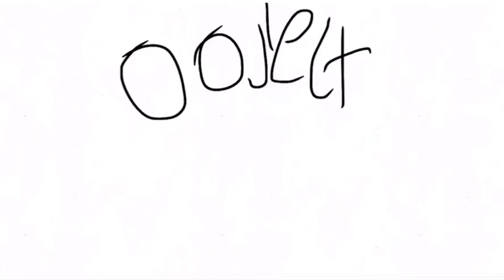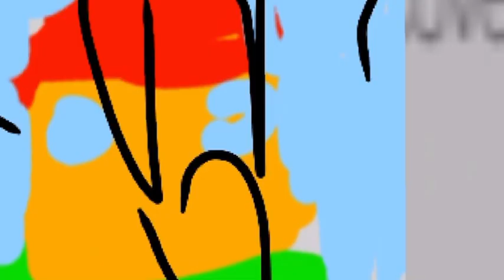Object cringe super cool episode 1 forky and frookie are the same names?